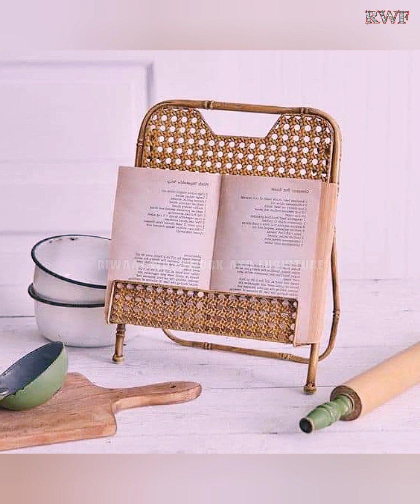Amazing Wood Crafts Design Ideas 2023 | DIY Crafts Design | Woodworking Plans | Woodworking Projects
es video me aap Amazing Wood Crafts Design Ideas Dikhaingy